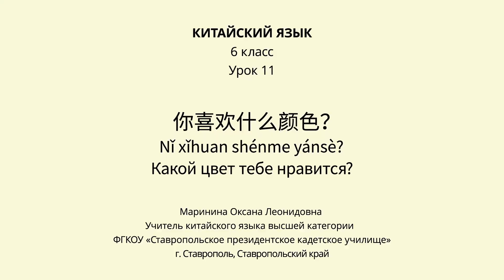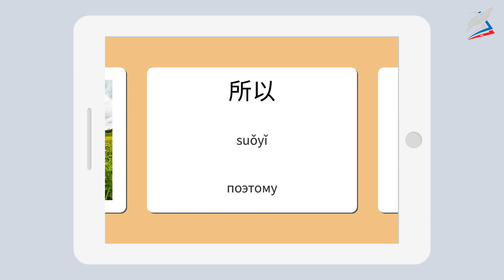Какой цвет тебе нравится? Китайский язык 6 класс.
Урок 11. 你喜欢什么颜色？ Nǐ xǐhuan shénme yánsè? Какой цвет тебе нравится?
Автор: Маринина Оксана Леонидовна

Посмотрите на изображение, ответьте на вопросы «Что изображено на картинке?» «Какой цвет Вы любите?»

На этом уроке мы изучим цвета на китайском языке, научимся описывать цвет предмета, познакомимся с символикой цвета в русской и китайской культуре.